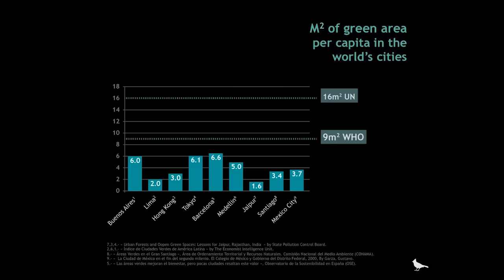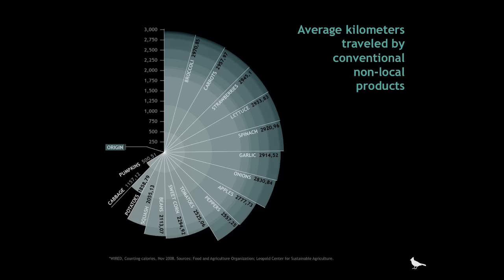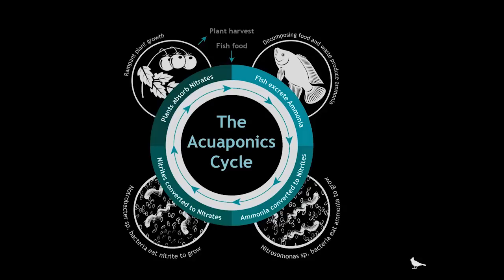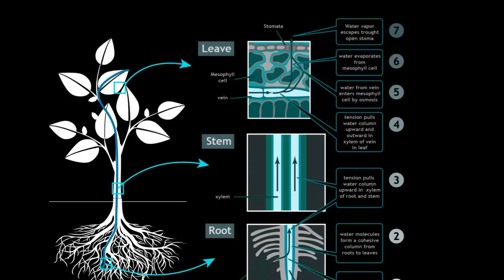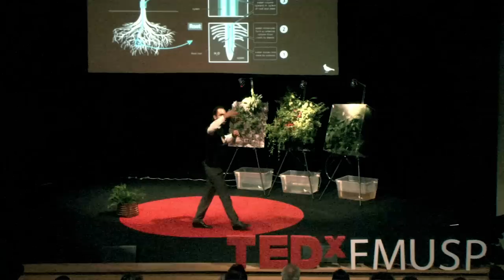Fernando Ortiz at TEDxFMUSP 2012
A Cidade do México tornou-se uma incubadora para projetos de inovação cidadã. Um dos mais emblemáticos é o projeto VerdeVertical, liderado pelo arquiteto Fernando Ortiz Monasterio Garza, focado na investigação, desenho e construção de projetos que promovem cidades sustentáveis e novos futuros possíveis, apoiado por um grupo interdisciplinar de mais de 50 pessoas. Pioneiro na implementação dos jardins verticais naquele país, entre suas obras destacam-se o projeto "Respira", composto por 5 esculturas verdes de grande escala que formam a Rota Verde da Cidade do México, e o maior jardim vertical do mundo em San Jose del Cabo, com mais de 2.000 m2, construído em um centro de convenções para uma reunião do G 20. Acumula hoje mais de 250 obras, que somam mais de 16.000 m2 de jardins verticais para governos e também para particulares.